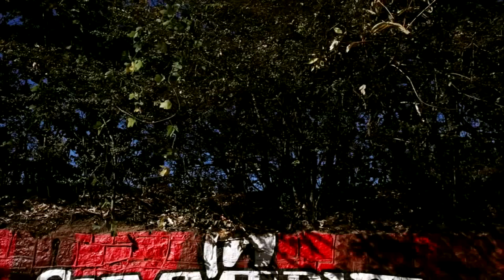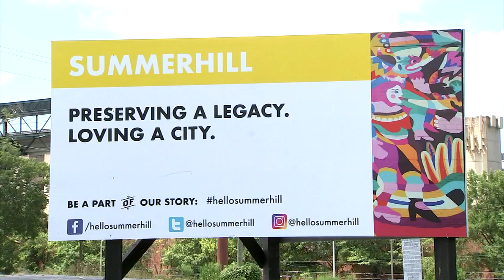Summerhill Renovations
Miguel Santiesteban Reports on the upcoming renovations for the historical Summerhill neighborhood in Downtown Atlanta